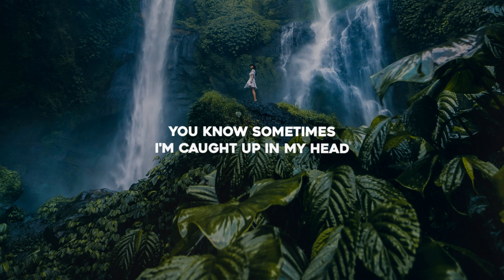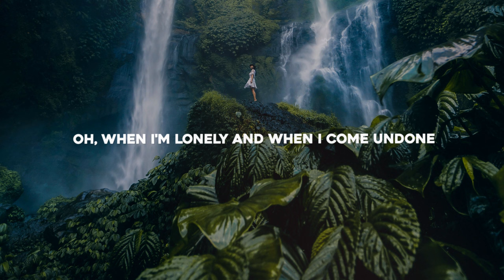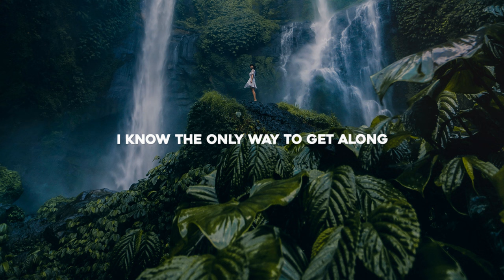Michael Schulte & R3HAB - Waterfall (Lyrics)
Lyrics for "Michael Schulte & R3HAB - Waterfall"

[Intro: Michael Schulte]
(Oh, when I'm lonely and when I come undone)
(Remember what you told me, life's like a waterfall)

[Verse 1: Michael Schulte]
You know sometimes I'm caught up in my head
I'm tryna make the best of the lows and the highs
But it's hard sometimes when you're scared to take a step
You're fightin' with the waves, so afraid of the tide

[Pre-Chorus: Michael Schulte]
Gotta let it go, oh, oh-oh-oh-oh
Oh-oh-oh-oh-oh-oh, that's the only way that I know how
Gotta lose control, oh, oh-oh-oh-oh
Oh-oh-oh-oh-oh-oh, no, I won't ever let it get me down
[Chorus: Michael Schulte]
I know the only way to get along
Is goin' with the flow 'cause life's like a waterfall

[Verse 2: Michael Schulte]
I know, sometimes this life can break your heart
When some things fall apart, there's no good in goodbye
But the darkest night won't always be that dark
Tears are gonna fall, tears are gonna dry

[Post-Chorus: Michael Schulte]
Like a waterfall